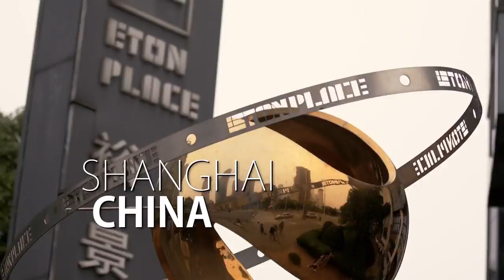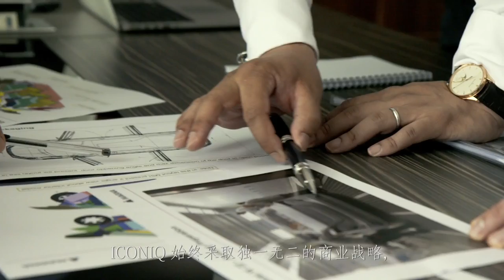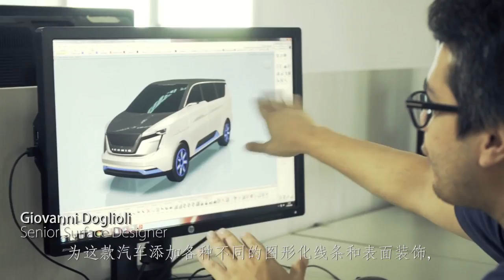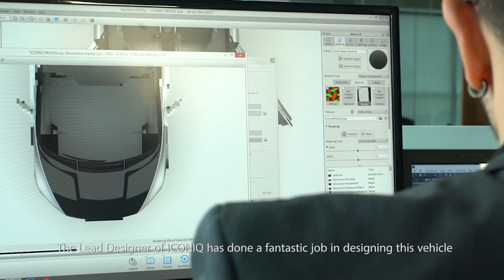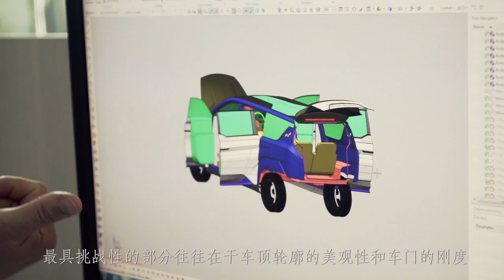ICONIQ Seven - Making of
The brand new multipurpose vehicle results from the first W Motors design study for a third party. Our design team was able to combine the characteristically aggressive and exotic W Motors language with the concept of an electric vehicle focused on smart technology, reliability, entertainment and comfort.

ICONIQ will premiere its first vehicle to the public, the futuristic ICONIQ Seven, for the first time at the Monterey Car Week. The electric multipurpose vehicle will be participating in a series of private and public events throughout the week, namely the Concours on the Avenue, McCall’s Motorworks Event and Exotics on Cannery Row.